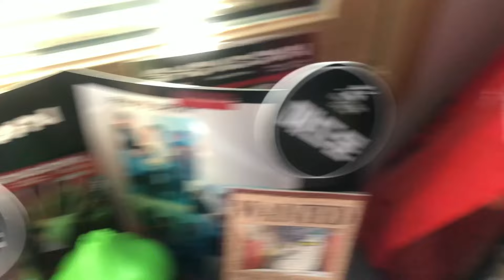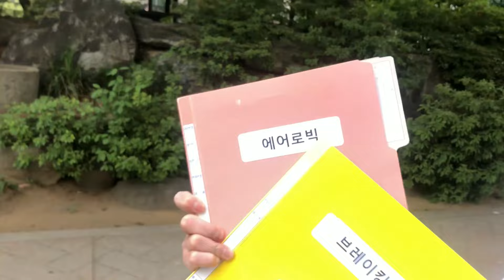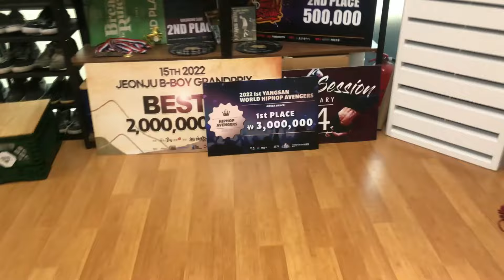쇼다운 비보이 매드문 하루일과 브이로그 편하게 찍어보았어욤😆🙏 [VLOG]